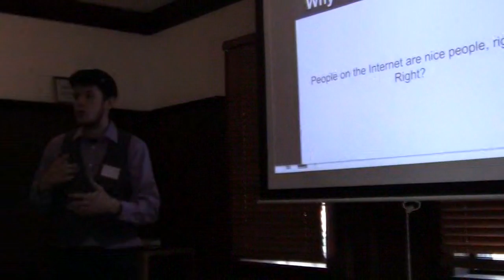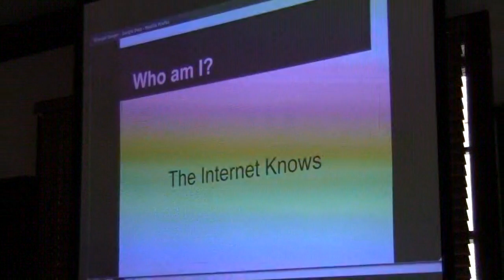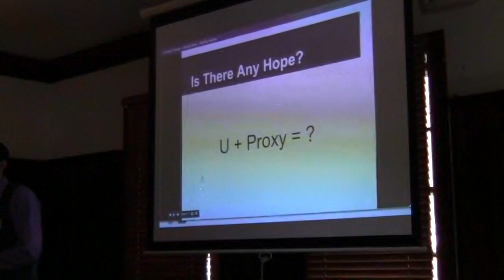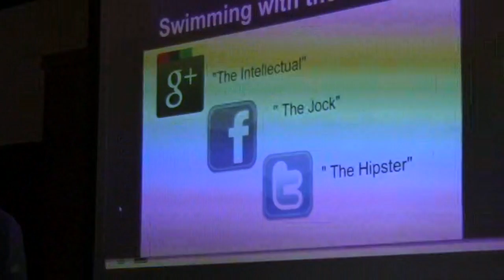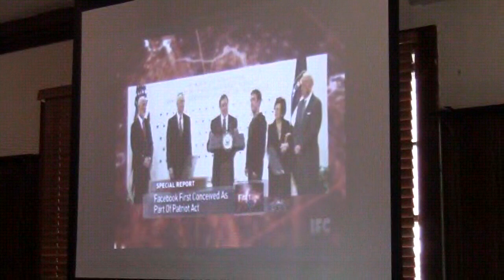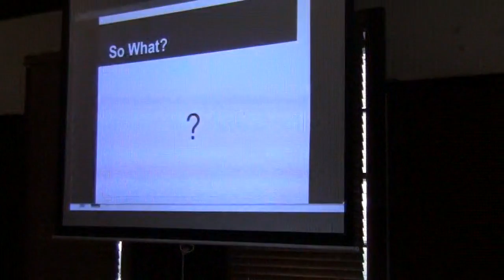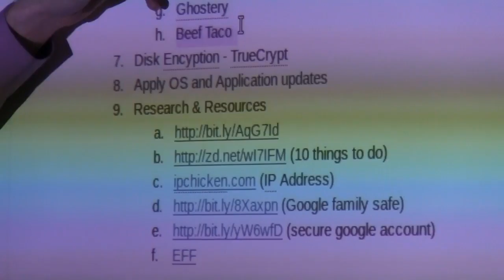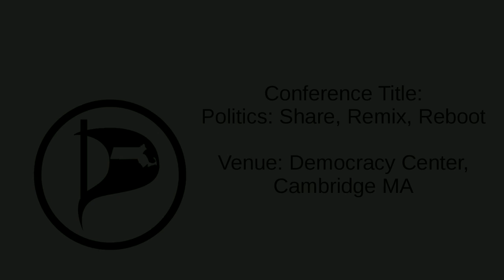Stranger Danger - Conor Sherman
This talk covers the dangers of the Internet for the average person's privacy. It covers ways to protect your privacy.